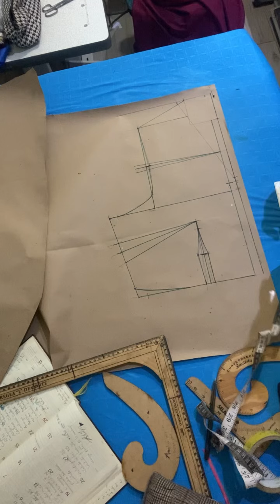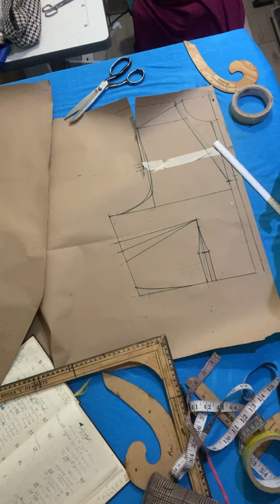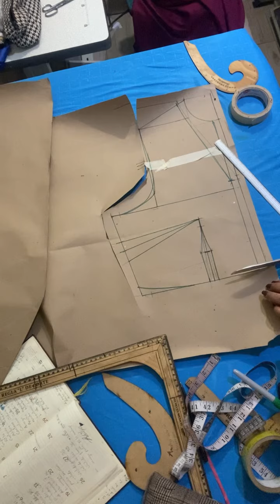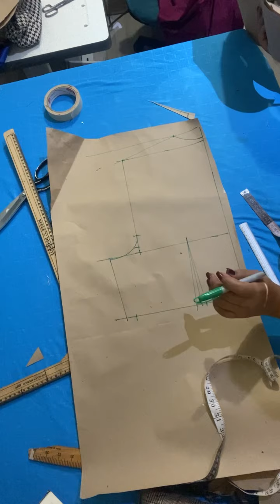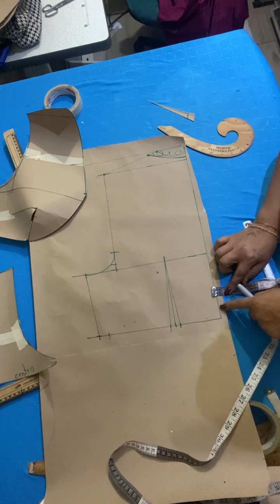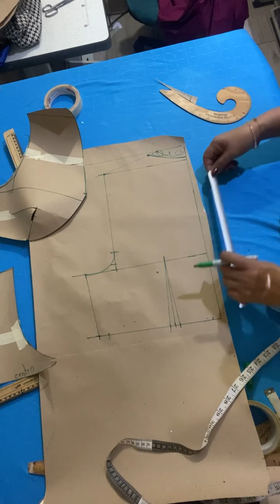‼️‼️✅BLUSA CON CAUDA MOLDE Y CORTE ⭐️⭐️@melimodaymas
Holaa!! Hermosas aquí abajo les dejo molde básico y video de cómo hacer molde con diferencia en talle ,espero que este video les guste y sirva mucho 🥰🫶

MOLDE BÁSICO👇🏼👇🏼👇🏼👇🏼👇🏼👇🏼👇🏼👇🏼👇🏼

MOLDE CON DIFERENCIA EN TALLE👇🏼👇🏼👇🏼